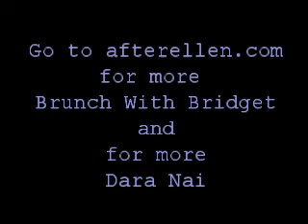Dara Nai on Brunch With Bridget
I made a short video of the BWB episode with Dara Nai.

Song: Voicst - Everyday I Work On The Road